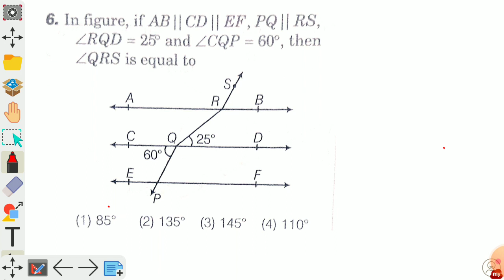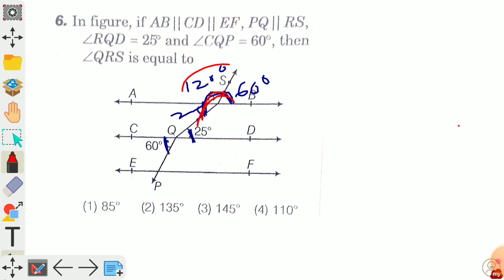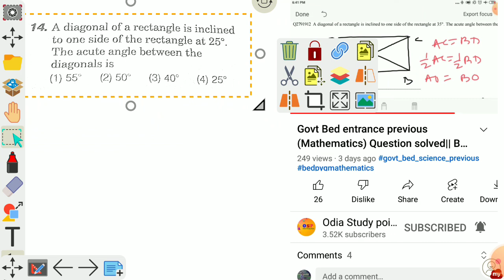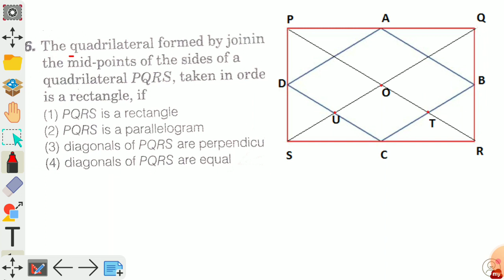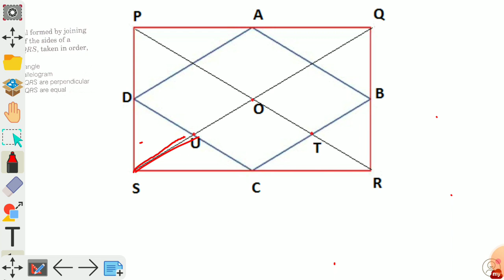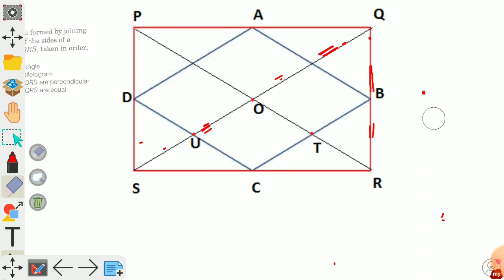Geometry class -05 || Bed entrance exam 2022|| Odisha Govt bed entrance exam||odia Study Point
geometry_practice_question_for_bed class_2022
 Welcome 🌻 to Odia Study Point📝
Dear Viewers ,
This channel provides you the best content for b.ed entrance exam under TE & SCERT,Govt of odisha.Also this channel provides  classes for OSSTET ,OTET, CTET,OAVS,KVS,NVS Recruitment entrance exam..
This channel has a official TELEGRAM public group naming -

Odia Study Point

Also you can join by  searching this name
                     OR
by the given link :-👎

Odia Study Point(telegram link)
Only You can👈

Following classes are provided here  :- (B.ED/OSSTET/ CTET /OTET / JT /
🔥 MATHEMATICS

🔥PHYSICS

🔥 CHEMISTRY

🔥 TEACHING APTITUDE

🔥 REASONING

🔥 PREVIOUS YEAR QUESTION SOLVED

👉 Magnetisim

👉Heat & Thermodynamics

👉 Electricity

👉 Atomic structure

👉 Chemical Equation & Reaction

👉 Sound wave

👉 teaching aptitude

REGARDS

❤️ODIA❤️STUDY ❤️ POINT❤️